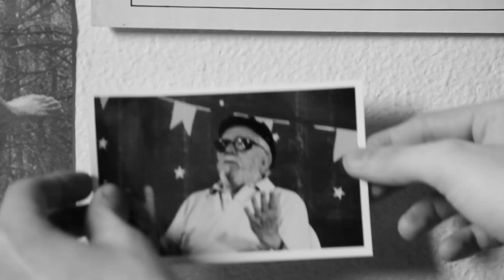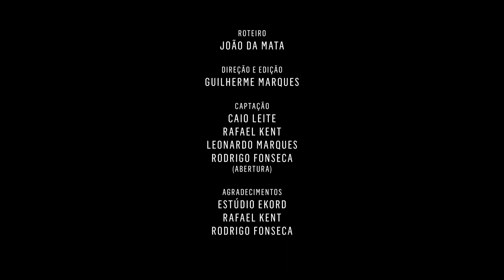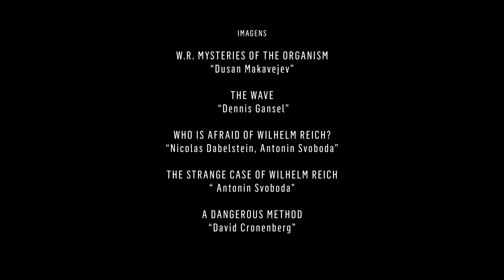Wilhelm Reich e a psicologia política da Soma - Somaterapia 9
Neste filme, o somaterapeuta João da Mata faz uma síntese da obra de Wilhelm Reich (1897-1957), ex-psicanalista que rompeu com Freud e sua psicanálise para sugerir um novo campo de pesquisa na psicologia, que inclui o corpo e o estudo das práticas de poder nos diferentes pontos da malha social e sua implicação no comportamento das pessoas.

Consideramos a obra de Wilhelm Reich a principal referência teórica para a Soma. Como uma espécie de espinha dorsal, suas análises vão se articulando com as demais vertentes e pensamentos teóricos que adotamos, compondo um conjunto coerente e uno para a Soma.

Reich foi um médico que logo cedo ingressou na recém criada Sociedade Psicanalítica Internacional, quando Sigmund Freud ainda desenvolvia os primeiros conceitos da Psicanálise e pretendia difundi-la e divulgá-la para o mundo. Mais tarde, se tornou também um de seus maiores críticos e dissidentes. Reich também interessou-se pelo estudo social do homem, sendo um ativo militante nas várias atividades em que participou.

As divergências de Reich que o levaram a separar-se da Sociedade de Psicanálise foram quanto às origens e aos procedimentos para se tratar a neurose. Reich passou a acreditar fortemente que uma pessoa é tornada neurótica por mecanismos sociais e políticos. A neurose forma-se na relação entre o indivíduo e suas sociabilidades, por meio de práticas de poder presentes no meio social autoritário e hierarquizado, que direciona a conduta das pessoas desde cedo, através de padrões de comportamento que se chocam aos seus.

Este processo que surge do social para o individual ocorre por um conjunto de regras e normas, na maioria das vezes de forma sutil e dissimuladas, mas que vai gerando um perfeito ajustamento e diminuição de poder crítico nas pessoas. Reich afirmava categoricamente que, enquanto existir qualquer espécie de normatização moral, social ou política limitando a autonomia dos homens, não se poderá falar em liberdade real nem muito menos em saúde emocional.

Além de ser produto das práticas de poder na sociedade, a neurose se instala em todo o corpo e não apenas na mente como acreditava a Psicanálise. Com isso, Reich inaugura na psicologia uma nova e importante vertente clínica, na qual o corpo passa a ser utilizado como diagnóstico (através da leitura corporal) e local da ação terapêutica (através dos exercícios corporais). Defendeu ainda que não existe separação entre mente e corpo que transitam nos contextos sociais, familiares, profissionais e relacionais.